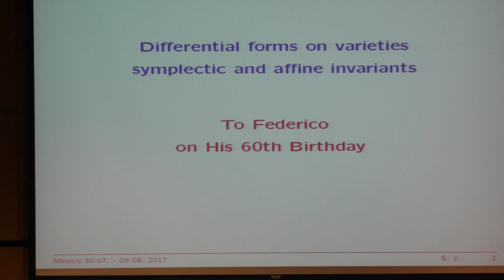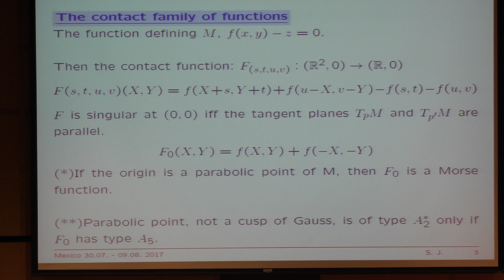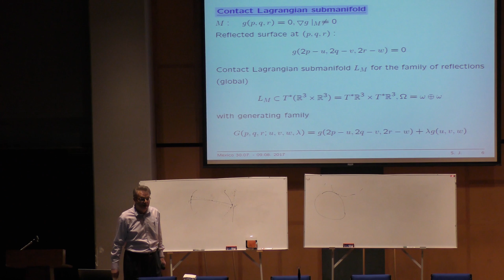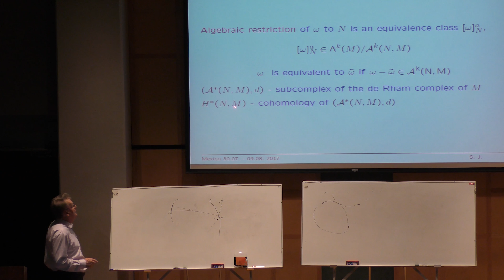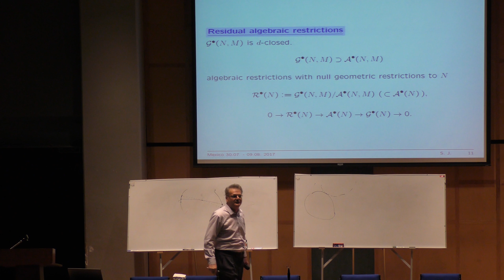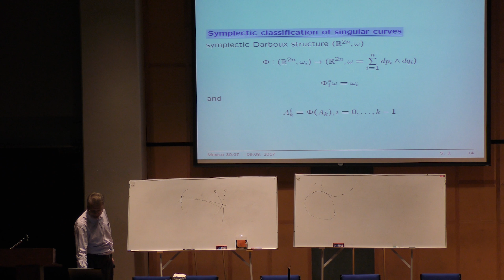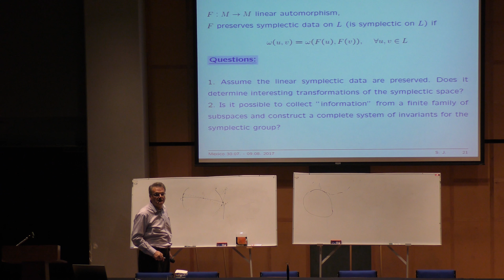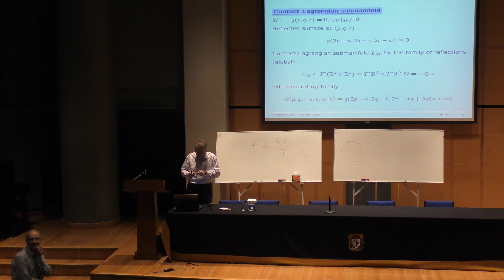Differential forms on varieties symplectic an affine invariants (Stanislaw Janeczko)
Differential forms on varieties symplectic an affine invariants

Plática dada por Matthias Zach (Leibniz Universitaet Hannover, Germany) en el evento Singularities in generic geometry and its applications: Valencia V, para celebrar el 60 aniversario de Federico Sánchez Bringas el viernes 4 de agosto del 2017 en el Auditorio Carlos Graef del Amoxcalli en la Facultad de Ciencias de la UNAM

Abstract:
We study germs of differential forms over singular varieties. Their residues, i.e. algebraic restrictions with vanishing geometric restrictions over plane curves, hypersurfaces and Lagrangian varietes as well as we show this is a powerful metod to investigate symplectic invariants of singularities. Joint work with G. Ishikawa, W. Domitrz, P. Giblin and Z. Jelonek is reported.

Página del evento Singularities in generic geometry and its applications: Valencia V, para celebrar el 60 aniversario de Federico Sánchez Bringas

Otras pláticas del evento Singularities in generic geometry and its applications: Valencia V, para celebrar el 60 aniversario de Federico Sánchez Bringas